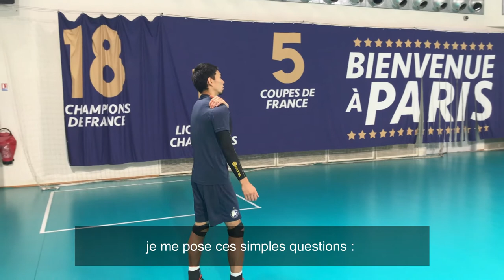MINUTE SPORTIVE #4 TATSUYA FUKUZAWA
Retrouvez chaque semaine la Minute Sportive du Paris Volley, les joueurs et le staff de l'équipe professionnelle vous emmènent pour une journée d'entrainement résumé en 1 minute.

Cette semaine nous accompagnons Tatsuya Fukuzawa, réceptionneur-attaquant du Paris Volley dans une journée d'entrainement et il nous explique comment il se prépare avant un match pour gérer la pression.

Retrouvez la semaine prochaine une nouvelle Minute Sportive avec un autre joueur ou membre du staff pour une pleine immersion dans leur quotidien.